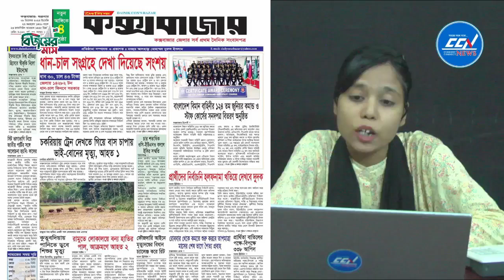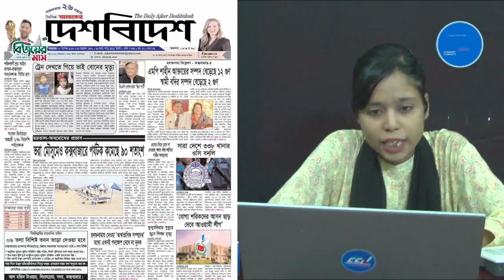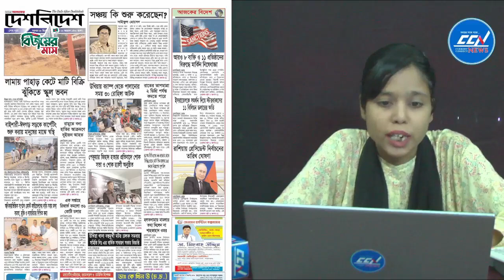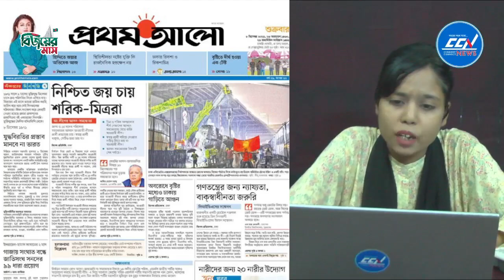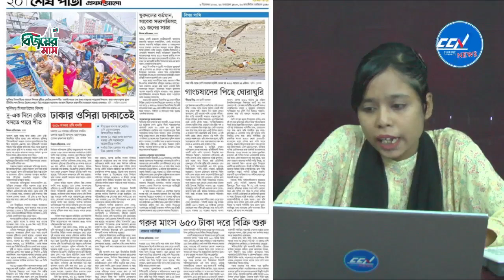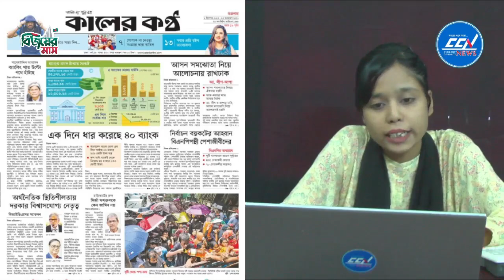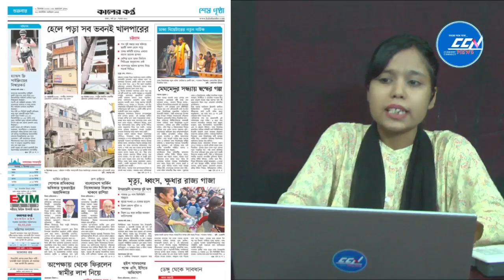সিসিএন সংবাদ শিরোনাম | শুক্রবার | ০৮ ডিসেম্বর ২০২৩ | সরাসরি...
সিসিএন সংবাদ শিরোনাম | শুক্রবার | ০৮ ডিসেম্বর ২০২৩
সরাসরি...

Slogan: সময়ের সাথে সত্যে
Country: Bangladesh
Language: Bengali
Broadcast area: Online